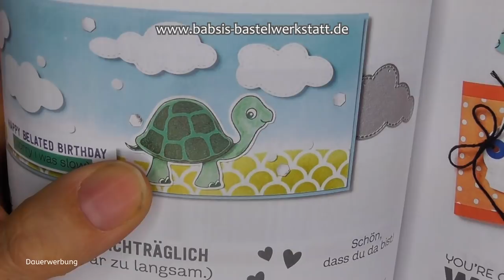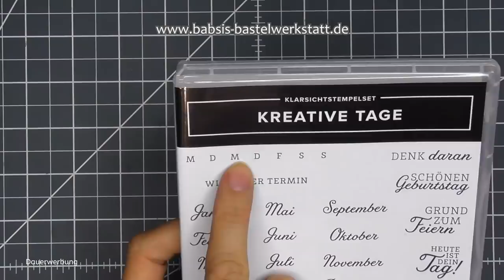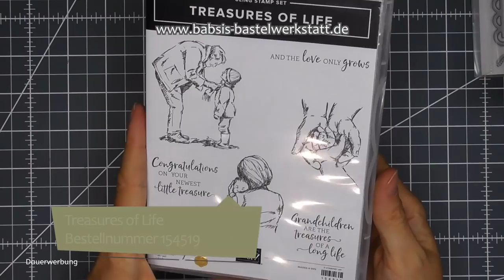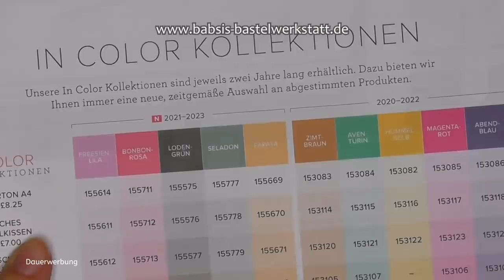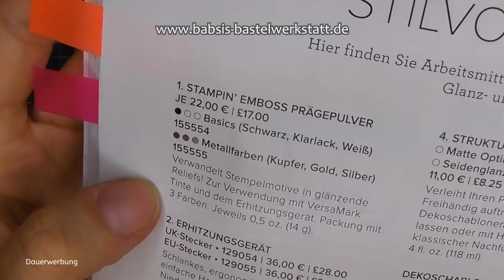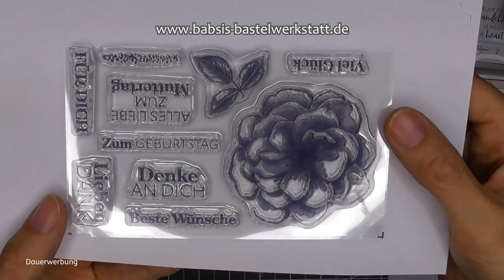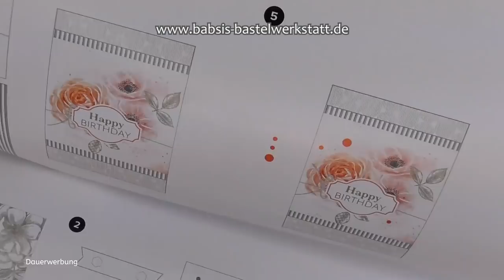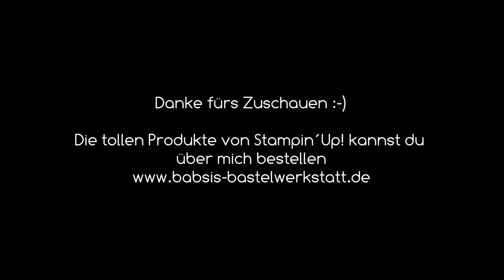Auspackvideo Jahreskatalog 2021/22 - Meine Bestellung - Unboxing - Neue Produkte - Stampin´Up! -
Heute zeige ich dir meine Bestellung aus dem neuen Jahreskatalog von Stampin Up 2021/2022. Und ich erkläre dir was du zu den neuen Bastel-Sets wissen musst. Ich bin Babsi von Babsi´s Bastelwerkstatt, unabhängige Stampin´Up! Demonstratorin und möchte dir Inspirationen für deine Bastelkreationen geben. Viel Spaß beim Anschaun :-)

Babsi

Links:
*Adapter für Rekorder und Mikrofon